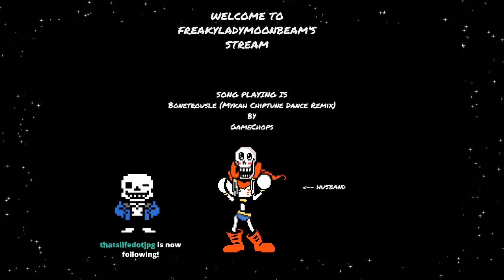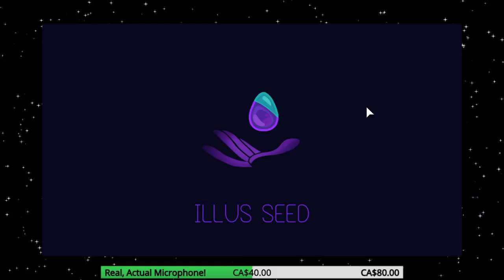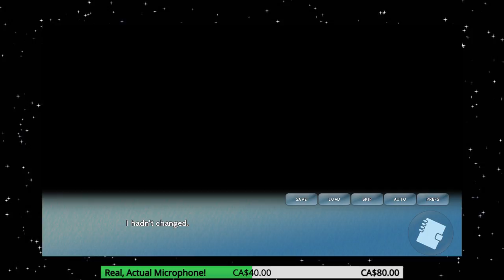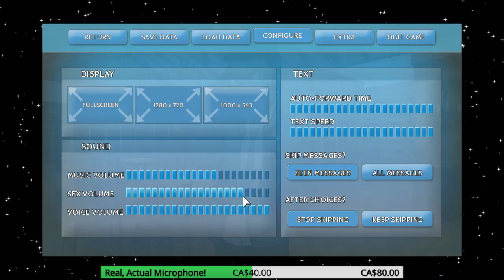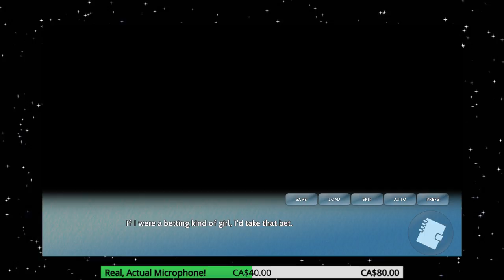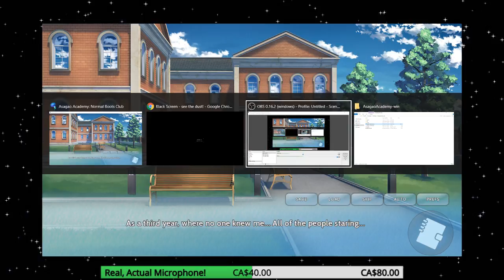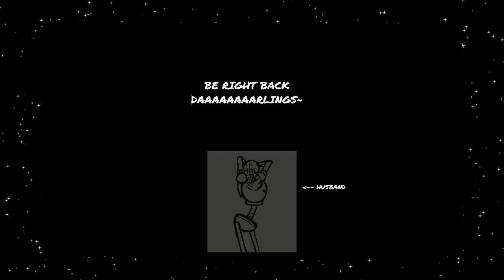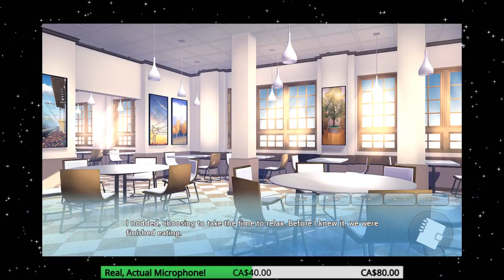Asagao Academy! The Book Boy is a Cutie?! Part 1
Day one of my Asagao Academy streams!